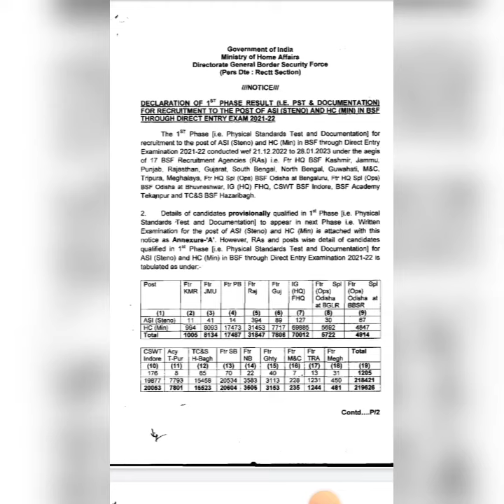‼️BSF ASI & HC Result 🔥 Latest Update